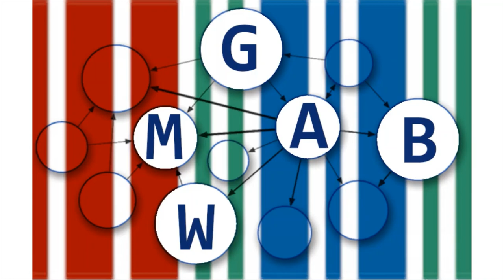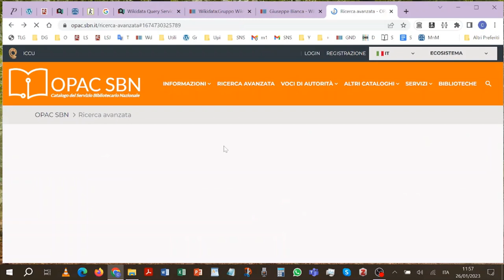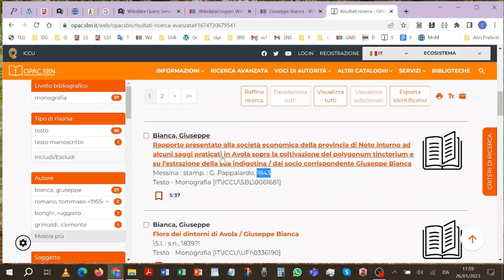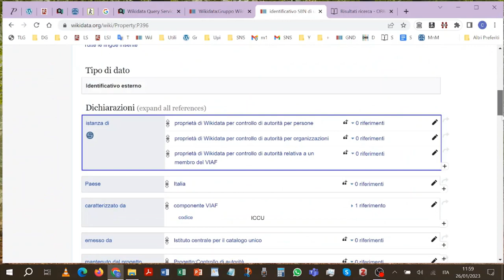Come connettere una voce di autorità SBN a Wikidata (esempio di conflazione in SBN)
Come aggiungere in un elemento Wikidata di un autore l'identificativo della sua voce di autorità nell'OPAC SBN: viene presentato un esempio in cui la voce di autorità dell'OPAC SBN è una conflazione e quindi non può essere connessa a Wikidata, ma dev'essere segnalata a ICCU  affinché la conflazione venga risolta.